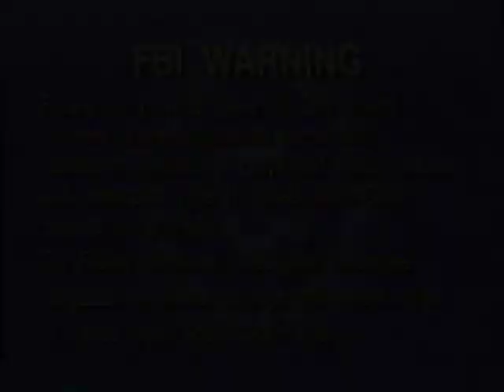Opening To Barney in Outer Space 1998 VHS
Print Date: February 23, 1998

Here's the order:
1. FBI Warning/Interpol Warning Screens (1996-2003)
3. Barney's Great Adventure: The Movie Theatrical Trailer
4. Distributed by Lyrick Studios Logo (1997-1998, also seen on the two VeggieTales VHS tapes from March 1998)
5. Barney Home Video Classic Collection Logo (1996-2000)
6. Barney & Friends Theme Song (Season 4 Variant)